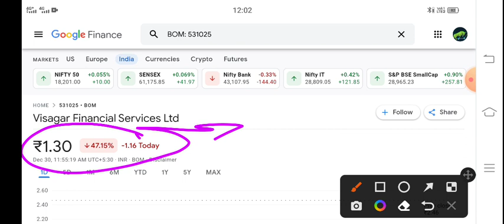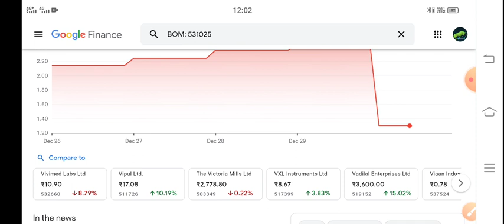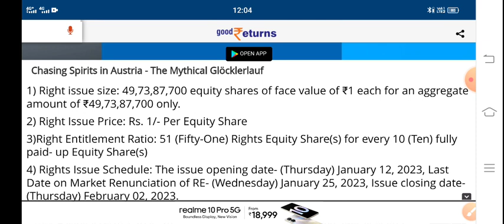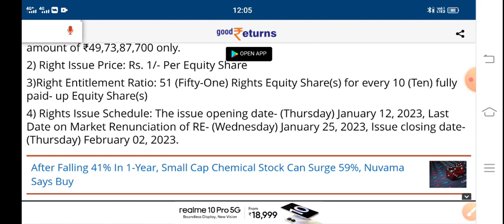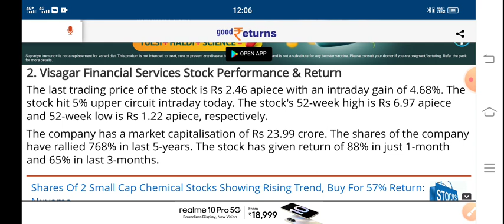Visagar Right Issue🔥visagar financial services ltd share news | visagar finance share latest news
visagar financial services ltd share news | visagar finance share latest news |visagar finance share

topic cover
Visagar Financial services right issue
how to apply in Visagar Financial services right issue